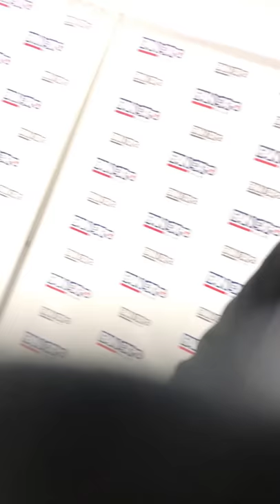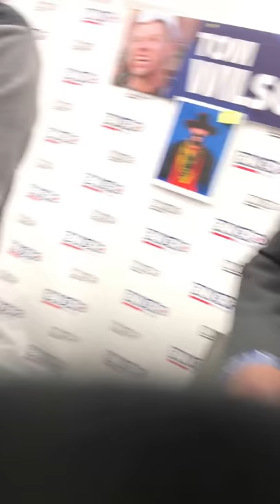Christopher Lloyd / Tom Wilson Signing 04/06/18 Dallas Texas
Christopher Lloyd and Tom Wilson sign items at Dallas Fan Expo.
Filming is not allowed so I hid my phone in my shirt pocket!!! lol

I had 14 items signed in total at a cost of $1460.
Christopher Lloyd charged $80 per autograph and
Tom Wilson charged $60 per autograph.
The cost to get into the show itself was over $250 for the 3 days pass not to mention parking and travel fees. The line wait was hours and cut off after a certain amount of people so time was limited.
I made a special appointment with his handler for a bulk signing after the crowd had left.

* About the video, I simply placed my phone in my shirt pocket while I was working, unfortunately the pocket obscured some of the video.